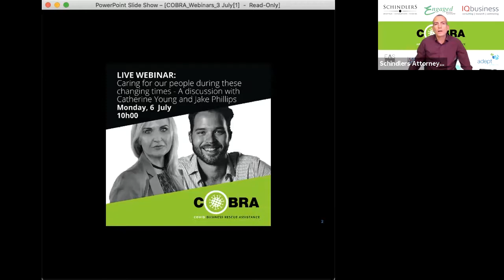Future job readiness skills development and skills development pathways for young entrepreneurs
Rob Urquhart and Sifiso Skenjana discussed the current challenges the youth are facing as well as the workplace structures for the youth